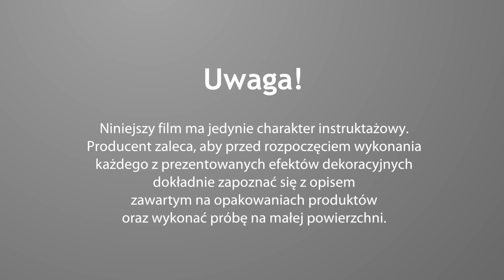Beton dekoracyjny Primacol Decorative - film instruktażowy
Zobacz, jakie możliwości w dekorowaniu wnętrz daje Beton dekoracyjny marki Primacol Decorative. Prezentujemy, jak krok po kroku wykonać dekorację ścian wykorzystując Beton dekoracyjny i inne produkty z Systemu Kreatywnej Dekoracji Primacol Decorative.
Beton dekoracyjny Primacol Decorative to drobnoziarnisty tynk mineralny do stosowania wewnątrz pomieszczeń. Doskonale imituje surowy beton, komponuje się z metalem drewnem i szkłem, przez co stanowi idealną dekorację dla wnętrz w stylu nowoczesnym i industrialnym.